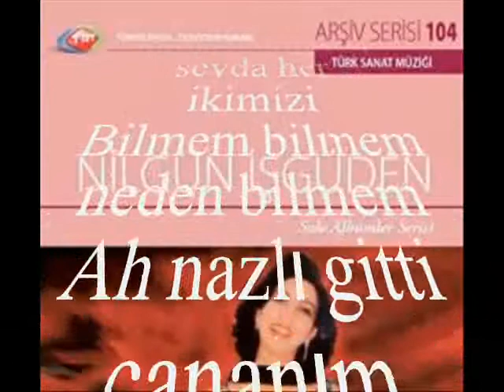Nilgün İŞGÜDEN-Yasemenler Dile Geldi Bülbül Uçtu Güle Geldi (UŞŞAK)R.G.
SOLİST:
*NİLGÜN İŞGÜDEN*
VİDEOYU YAPAN
*RECEP GAYRETLİ*
GÜFTE: ZEKİ DUYGULU
BESTE: ZEKİ DUYGULU
USUL: DÜYEK
MAKAM: UŞŞAK
Yasemenler Dile Geldi Bülbül Uçtu Güle Geldi
Bahçeler hep yeşillendi Yine cananım gelmedi
Bilmem bilmem neden bilmem
Ah nazlı gitti cananım gelmedi
Yasemenler dizi dizi Kimse bilmez halimizi
Kavuşmadan öldürecek Bu sevda her ikimizi